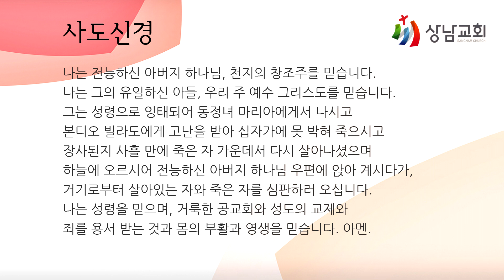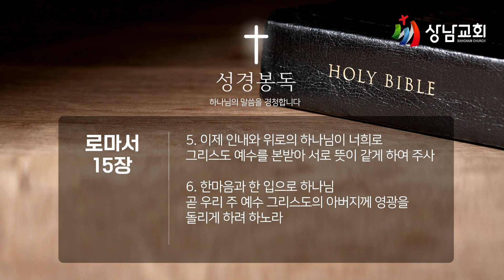20230626 /가정예배 /월 /너희도 서로 받으라 /로마서 15장 5~6절 /김석한 목사